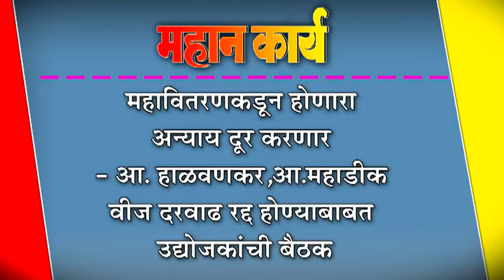महावितरणकडून होणारा अन्याय दूर करणार - आ. हाळवणकर,आ.महाडीक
महावितरणकडून होणारा अन्याय दूर करणार - आ. हाळवणकर,आ.महाडीक : वीज दरवाढ रद्द होण्याबाबत उद्योजकांची बैठक